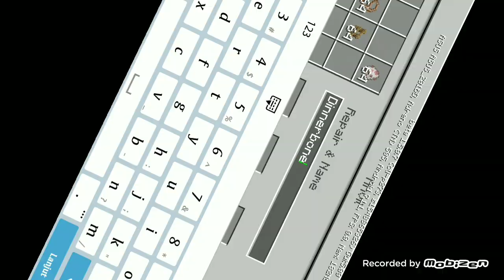5 hal yg harus kalian ketahui tentang minecraft :v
Nama FB
1.Tamaazkaputra
2.Tama Nur Wahid
3.Bang Santuyy
4.Thecraft gaming